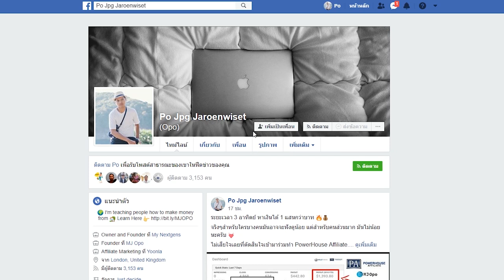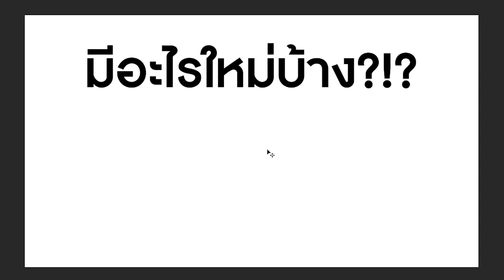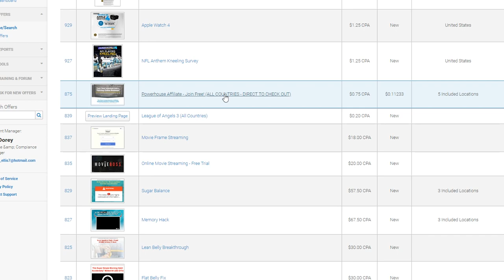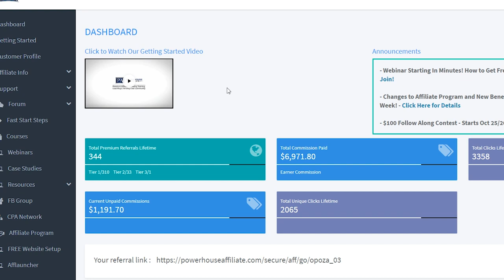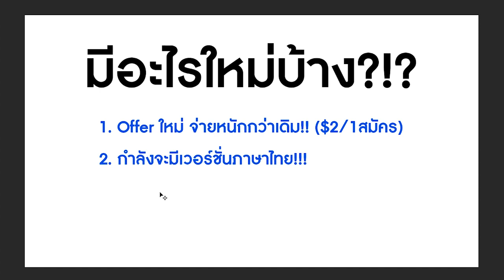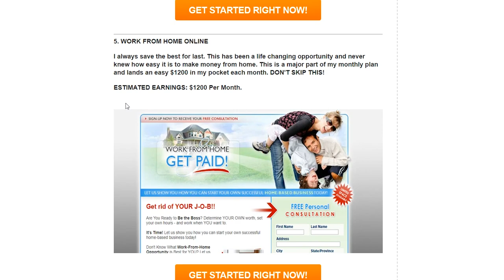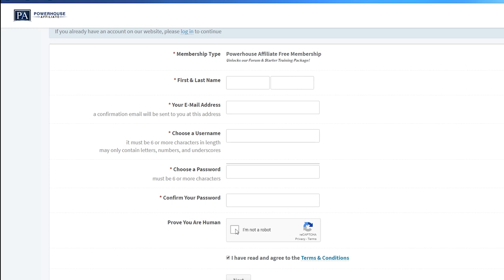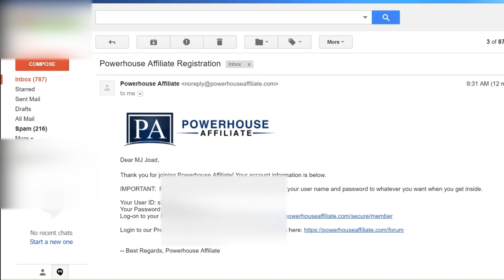อัพเดทล่าสุด!! Powerhouse Affiliate ดีกว่าเดิม ?!?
อัพเกรด VIP ตอนนี้ เพื่อเริ่มต้นทำงาน พร้อมสร้างรายได้ออนไลน์
และรับคำแนะนำจากผม "ฟรี" (ปกติ $997) วันนี้ เท่านั้น!!